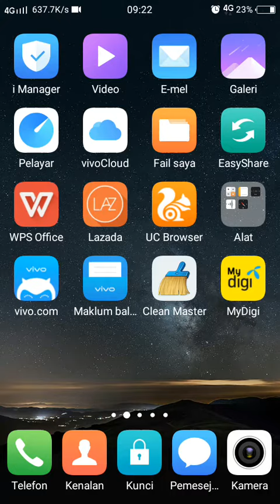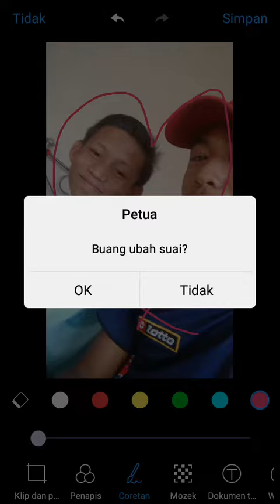Kenangan manis bersama sahabat dan keluarga masa kecil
Hidup ini mesti ada orang ambil Barat satu sama lain saling membantu sesama kita boru hidup bertambah berkati apa yang kamu alami setiap kali kita akan bantun sama-sama jaga lah persahabatan selagi ada jangan lupa jasa baik sahabat ni dan ayah dan ibu kita yang jaga kita, membesar kan kita, dan agai lah mereka selagi ada ( SAHABAT SEJATI RIZDUWAN DAN RIZAL DAN DZULKARNAIN DAN AMIR MAAF KAN LAH SAYA KALAU SAYA TERKASAR TERBUAT KAMU MARAH BYE SELAGI SAYA ADA TOLONG MAAF KESILAPAN DIRI KU DAN AYAH YANG LAMA TERPISAH  YAA ALLAH JANGAN JAUH KAN LAH KAMI DARI ANAK-BERANAK KAU SATU KAN KAMI SEMALA WAHAI IBU KU KAU LAH SATU CAHAYA KU KAU LAH IBU TAMPA MU AKU PUN TIDAK AKAN PERNAH ADA DI SINI WAHAI AYAH TAMPA MU JUGA AKU TIDAK MUKIN ADA KENAPA NENEK YANG MEMJAGA KU DAN ATOK KAU LAH ORANG PALIH DEKAT DENGAN KU TAMPA NENEK MEMJAGA KU SAYANG KEPADA KU DAN ATOK SAGAT BAIK HATI APA YANG MAU DIA SELALU BERUSAHA BELI KAN KADA-KADA MASA KICIL KU SELALU MIMTA JE KALAU TAK AKU SEDIH JE MARAH-MARAH KALAU TAK DAPAT MAINAN( SEGALA KESILAPANKU  MAAF KAN LAH, DARIPA SHAHRIL BIN ABDULLAH)